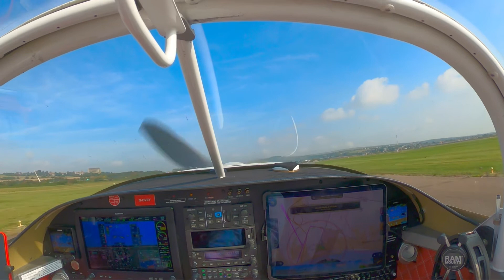Shoreham landing. RV-7